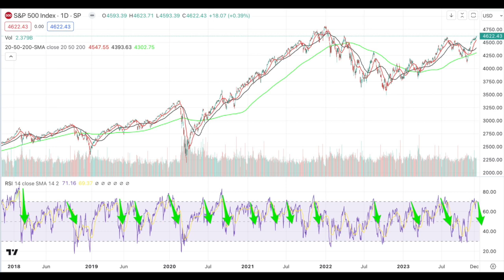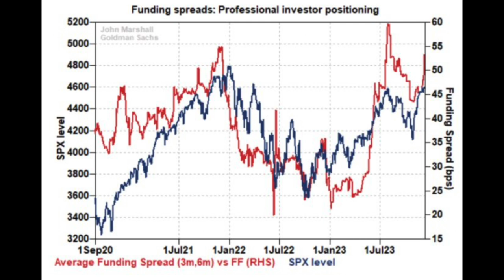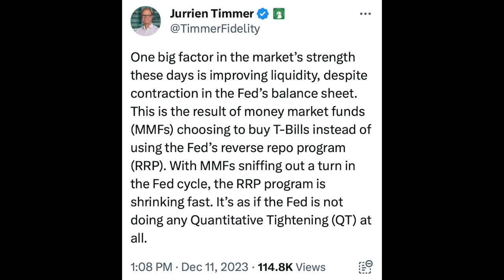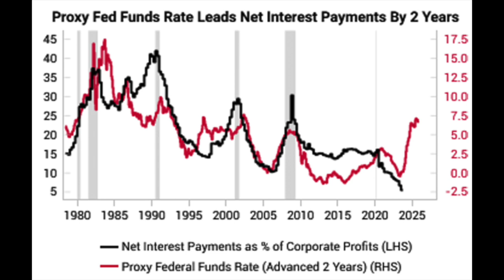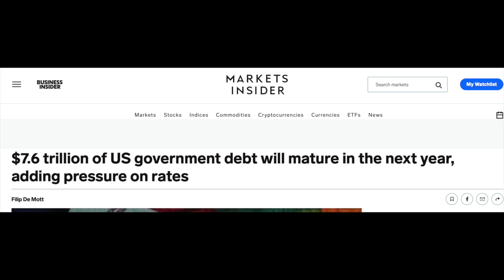🚨STOCK MARKET NEWS - WHAT'S NEXT FOR MARKETS?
Where to find THE EARLY STAGE INVESTOR:
Twitter (X): @earlystage